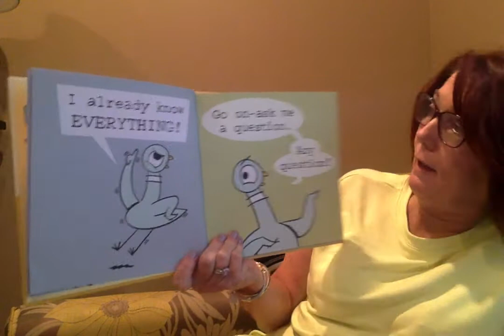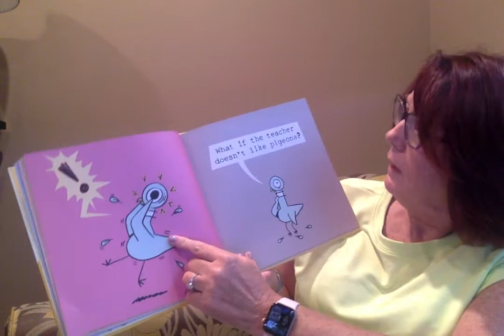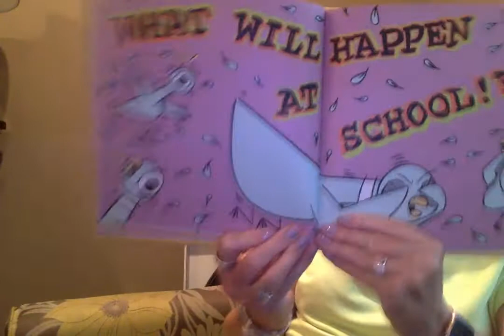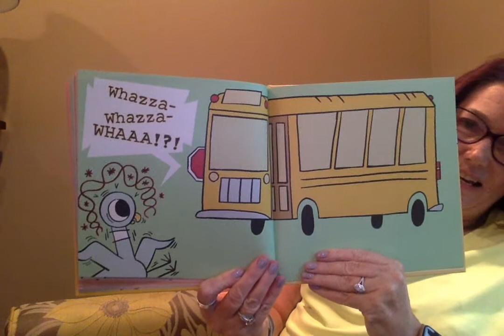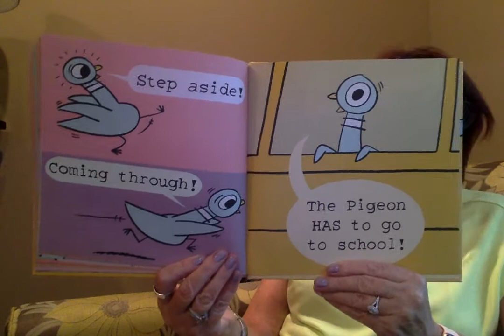The Pigeon Has to Go to School!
The Pigeon HAS to Go to School! was written and illustrated by Mo Willems.  It was published by Hyperion Books.